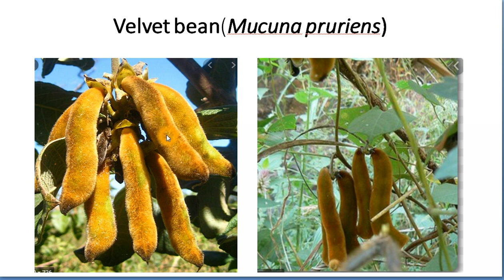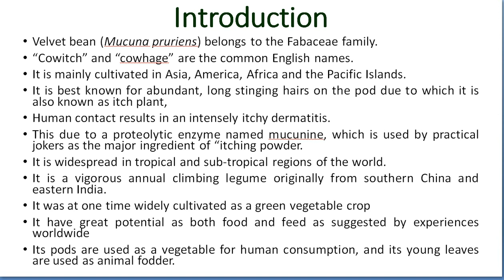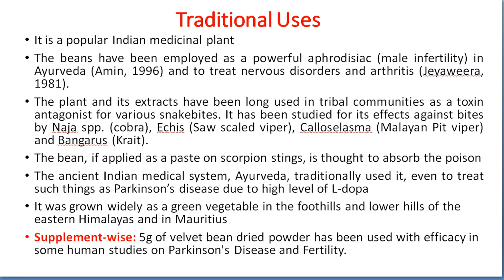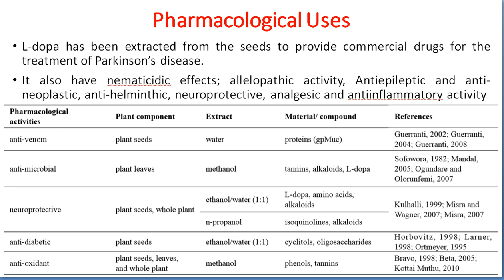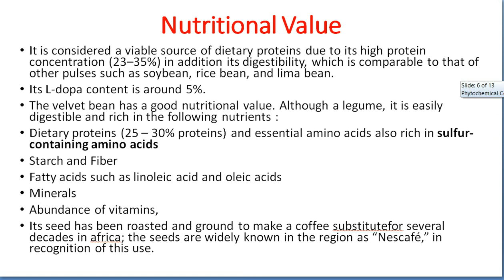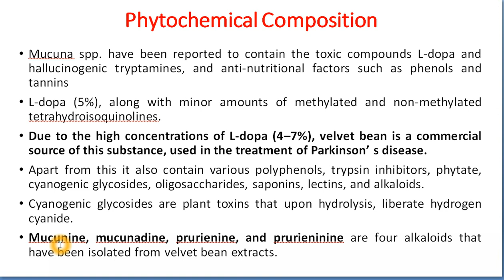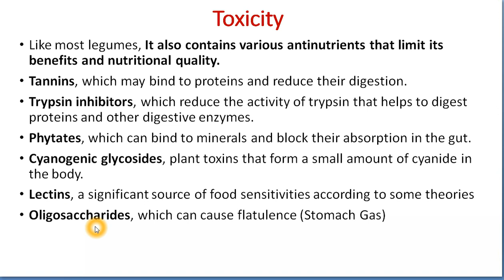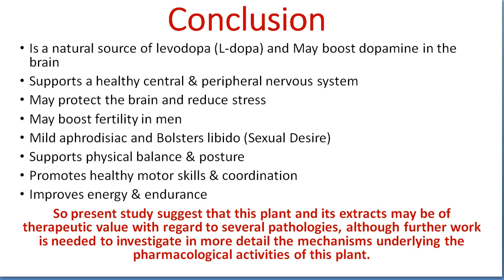Kaunch Beej ke fayde || Benefits of velvet beans || Mucuna pruriens as a source of L-dopa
कौंच के बीज के लाभ/velvet bean plant
It is a natural source of levodopa (L-dopa) and May boost dopamine in the brain
Supports a healthy central & peripheral nervous system
May protect the brain and reduce stress
May boost fertility in men
Mild aphrodisiac and Bolsters libido (Sexual Desire)
Supports physical balance & posture
Promotes healthy motor skills & coordination
Improves energy & endurance